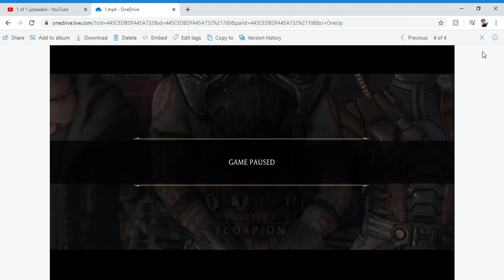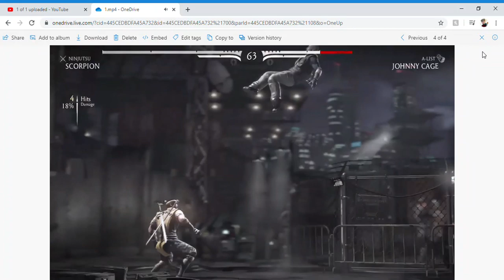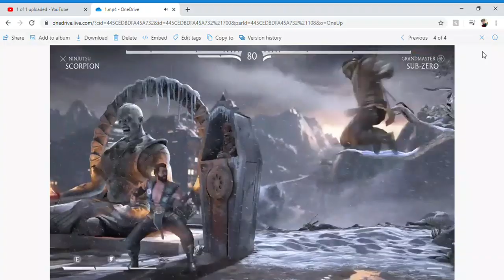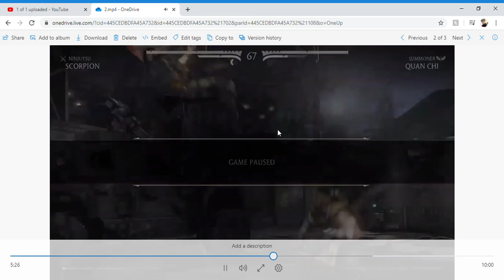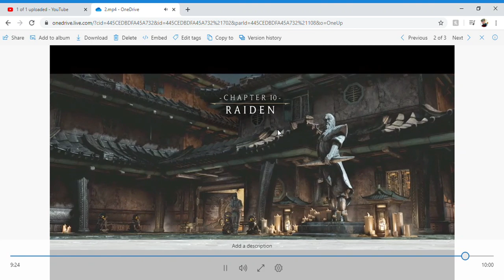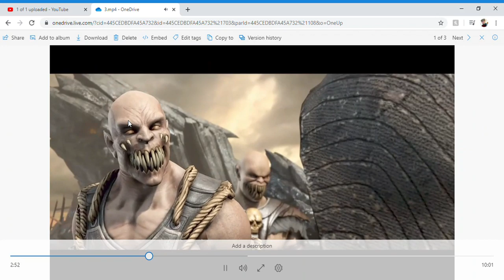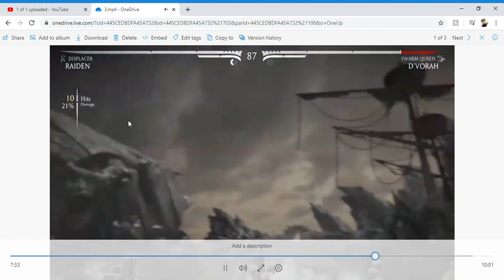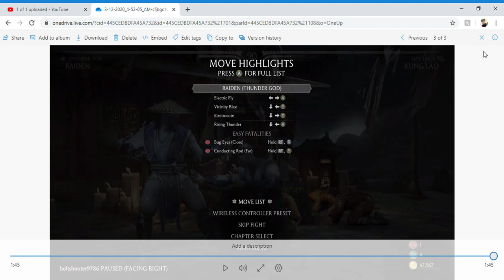This part is just "Oops" | MkX #7